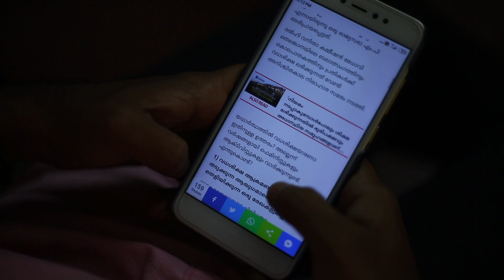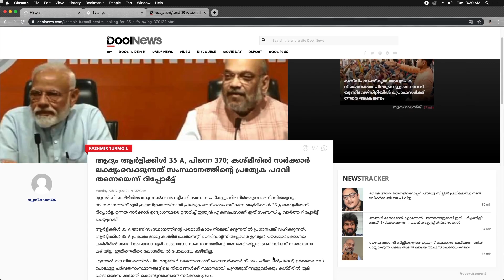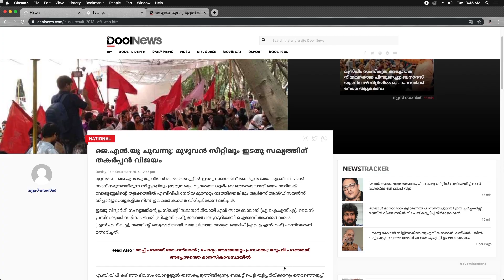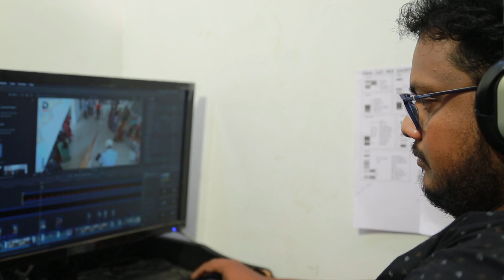എന്തുകൊണ്ട് ഡൂൾന്യൂസ് | Why DoolNews ?